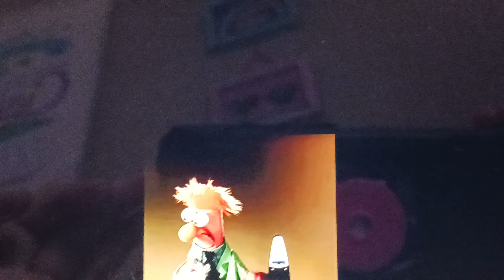Ode To Joy | Muppet Music Video | The Muppets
Harlin Hooton